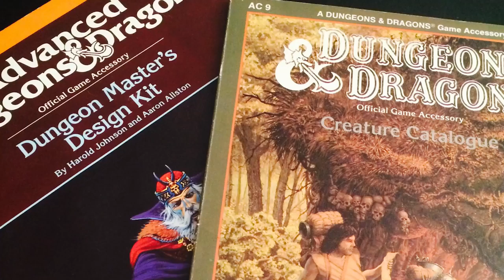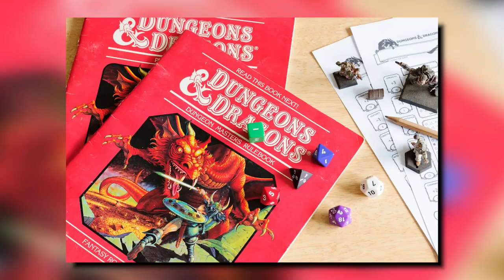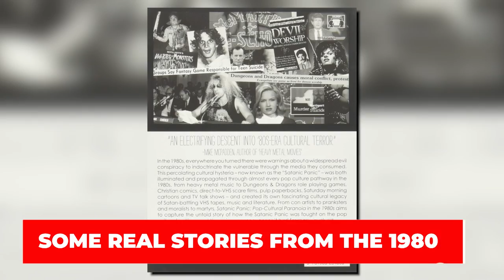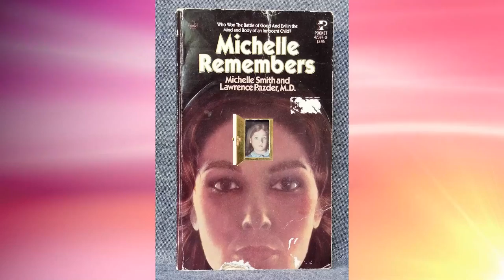Stranger Things Are Bringing BACK The SATANIC Panic Of The 80's..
Welcome back to Flixified. One of the most terrifying plot twists of season 4 of Netflix’s Stranger Things was a scene in which the inhabitants of Hawkins turn on the Hellfire club, gripped by the Satanic panic of the 80’s.

While the backstory of the big bad, Vecna, echoed the story of Satan, the secondary antagonist, Jason, managed to weaponize the ignorance of the decade to turn the entire town against our beloved gang, all avid D&D players.